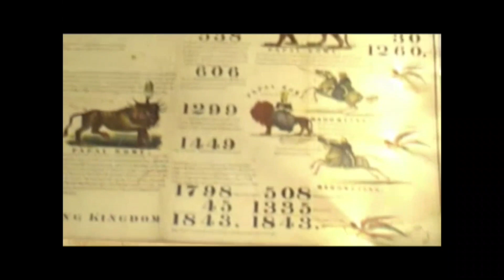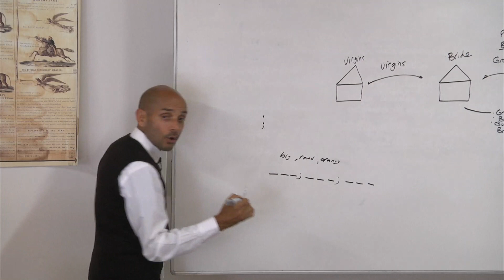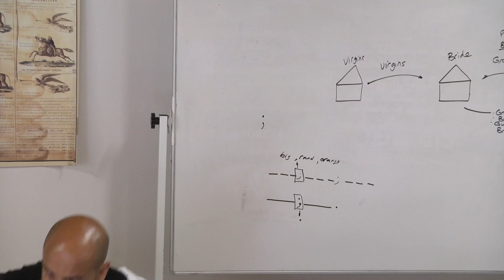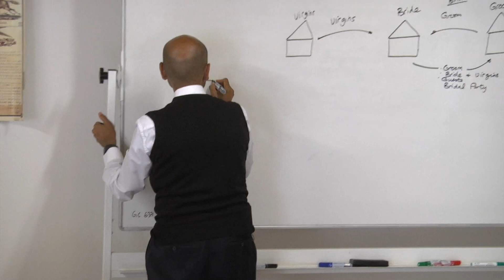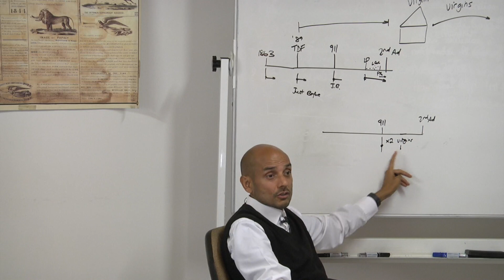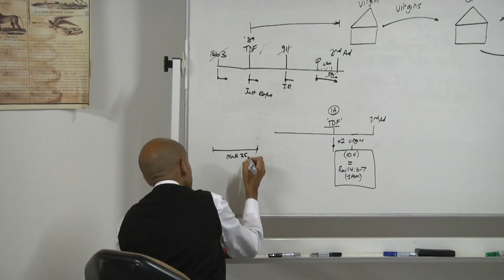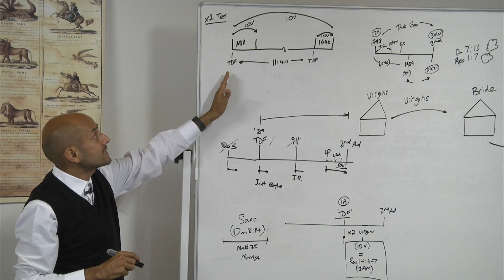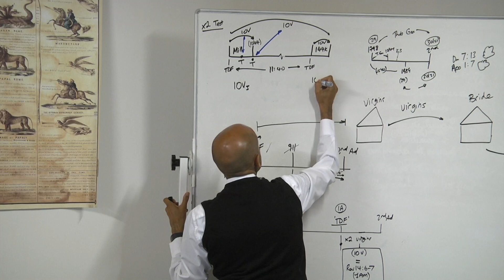EDP juillet septembre 2018 - PB : Allez à sa rencontre - Après midi - 19/08/18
EDP Juillet-septembre 2018 avec Parminder Biant (Daniel and revelation seminars).